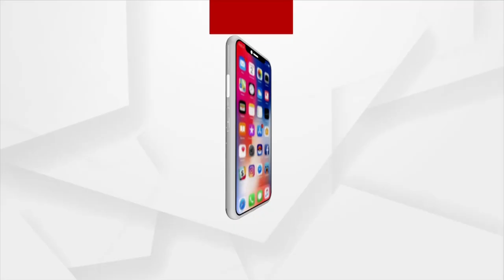Odisha EOW Arrested 2 persons for allegedly siphoning fund of Rs 2.45 crore belonging to state Govt